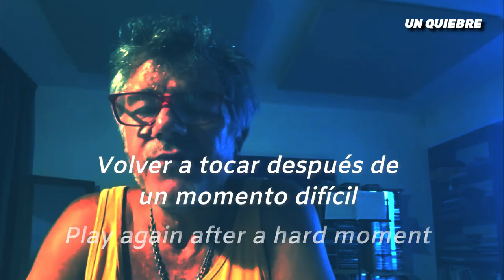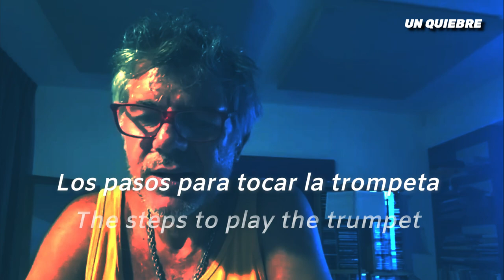Entrevista con MIGUEL ÁNGEL TALLARITA 🔼 | Trompetista de Los Fundamentalistas del Aire Acondicionado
➡ Músico. Trompetista. Compositor. Una de las personas más reconocidas del ambiente musical argentino. Encontrate con un talento único y repasá su historia de vida en esta sensacional conversación.

☑ MIGUEL ÁNGEL TALLARITA nació el 14 de septiembre de 1969 en Tucumán, Argentina.
☑ Desde temprana edad mostró interés por la música y en particular por la trompeta. Su padre, también trompetista de jazz, fue músico de Sandro, Celia Cruz, entre otros; mientras que su madre es vestuarista. De modo que está involucrado en el mundo artístico desde muy joven.
☑ Después de estudiar en el Conservatorio Municipal Manuel de Falla en Buenos Aires, MIGUEL ÁNGEL se convirtió en uno de los trompetistas de jazz, rock y música latina, más destacado de Argentina.
☑ A lo largo de su carrera, MIGUEL ÁNGEL ha trabajado con artistas como: Indio Solari, Los Pericos, Nonpalidece, Gustavo Cerati, Git, Los Caballeros de la Quema, Enanitos Verdes, Ricardo Montaner, Carlos Baute, Palito Ortega, 2 minutos, Estelares, Chayanne, entre otros.
☑ En el año 2009, se convirtió en el trompetista de la banda que acompaña al Indio Solari, Los Fundamentalistas del Aire Acondicionado, convirtiéndose en una figura destacada en el mundo del rock argentino.
☑ En 2014, MIGUEL ÁNGEL comenzó su proyecto solista con La Con Todo Band. Al año siguiente lanzó su primer disco en solitario, "Con Todo", con la colaboración de artistas invitados de renombre como: Deborah Dixon, Palito Ortega, Kevin Johansen, Horacio Malvicino y Miguel Zavaleta.
☑ En 2019, MIGUEL ÁNGEL editó su segundo disco en solitario, "Cazador nocturno", junto a Alejandro Terán, consolidándose como uno de los músicos más talentosos e innovadores del país.
☑ Además de su carrera musical, él es docente en el Conservatorio Municipal Manuel de Falla y en la Escuela de Música Popular del Sindicato Argentino de Músicos, transmitiendo sus conocimientos y experiencia a las nuevas generaciones de músicos argentinos.
☑ Por el año 2021, MIGUEL ÁNGEL tuvo una dura prueba al ser internado en estado delicado a causa del COVID-19. Afortunadamente, después de una favorable evolución, pudo volver a los escenarios como trompetista junto a la banda de reggae Nonpalidece.